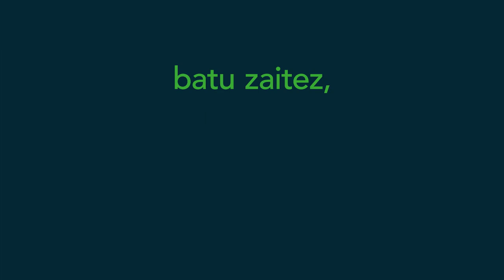Jasone Agirre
Euskaldunak nolakoak garen azaltzean komunitate sentimendua faktore garrantzitsua da. EH Bilduk ongi islatzen du komunitate hori.

Jasone Agirrek Bilkide egiteko gonbidapena luzatzen dizue.

batu zaitez, BilkideEgin.
¡Vamos allá!

ehbildu.eus ✍️✅